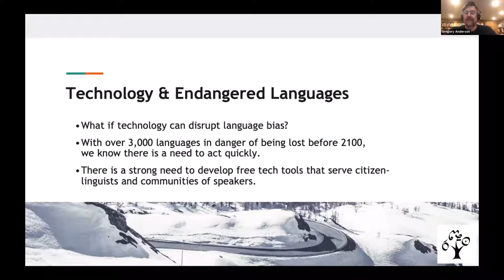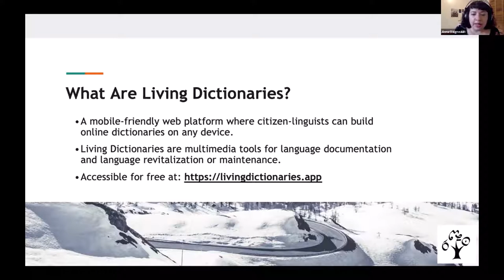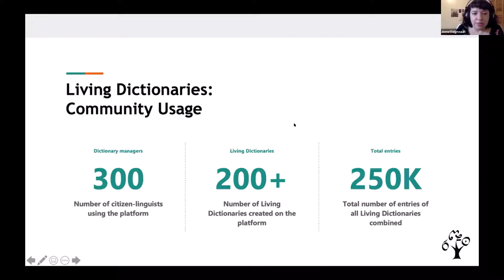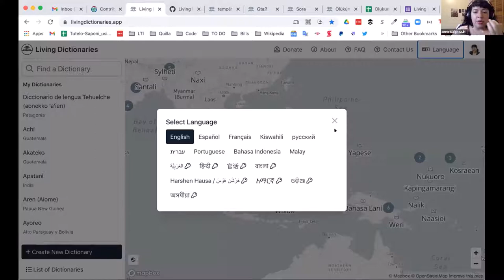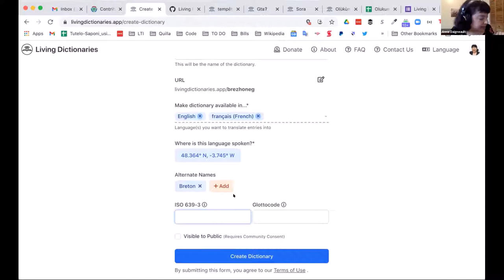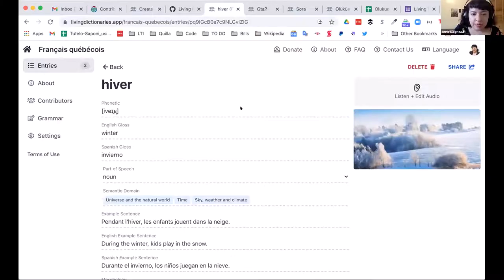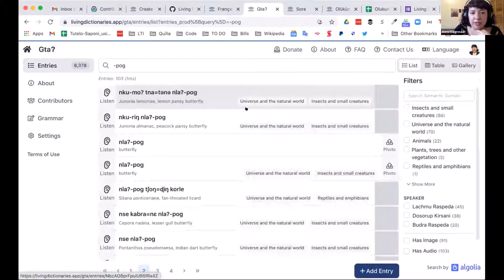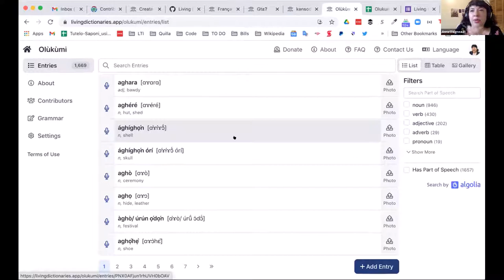Living Dictionaries — ContribuLing 2021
Living Dictionaries: A Web Platform to Protect Endangered Languages and Maintain Global Linguistic Diversity (Anna Luisa Daigneault, Dr. Gregory D. S. Anderson ).

Living Dictionaries are collaborative multimedia web tools that can help languages survive for generations to come. Ideal for maintaining indigenous as well as diasporic languages, Living Dictionaries are never out-of-print, infinitely expandable resources. They go well beyond a static print dictionary, combining language data with digital audio recordings of native speakers, photos and videos. Living Dictionaries address the urgent need to provide comprehensive, freely accessible tech tools for both linguists engaged in documentation and to assist community activists in grassroots conservation efforts and revitalization programs. The intended audience of this web app is inclusive, diverse and multilingual. Living Dictionary managers and contributors may create new entries, edit entries, add images, upload audio files, as well as record directly into dictionaries using microphones on smartphones or laptops.

▶️ Pour soutenir le travail de Wikimédia France : ◀️